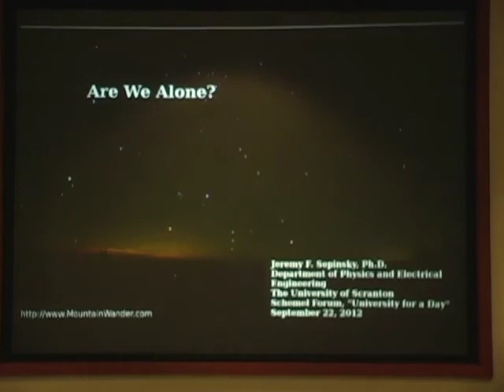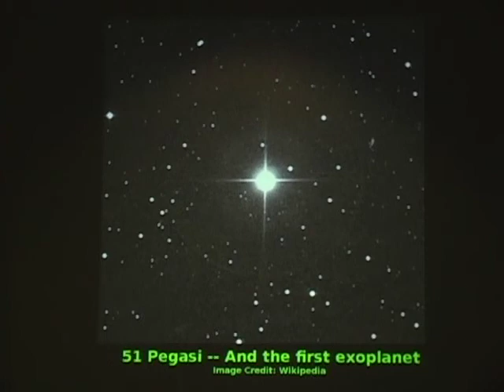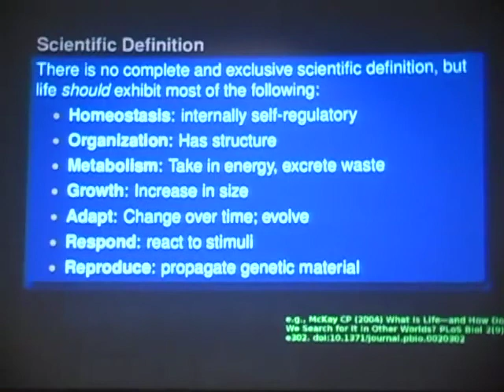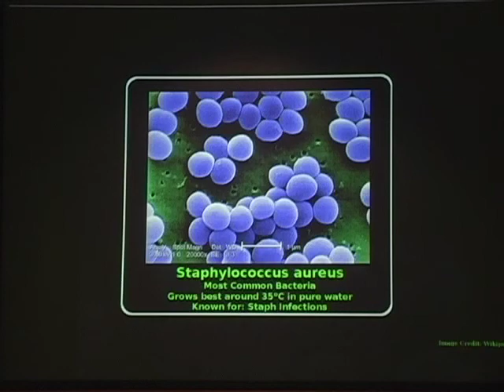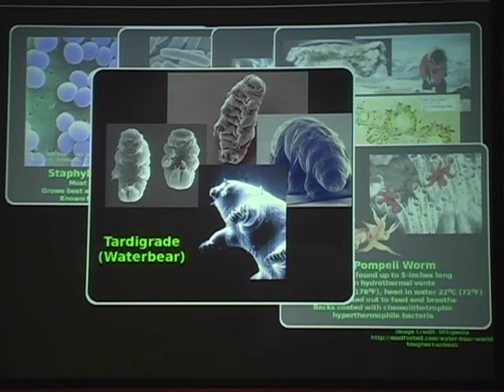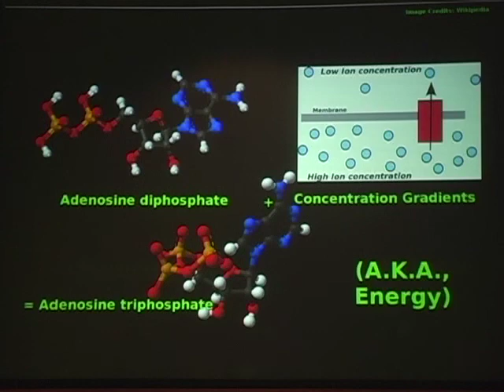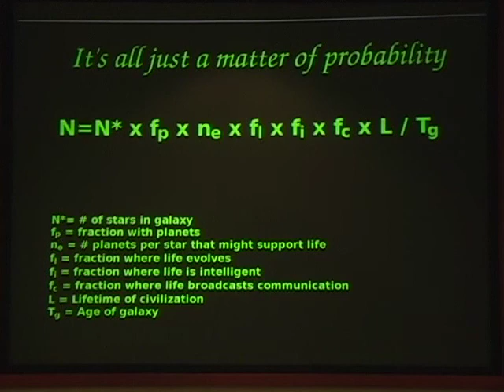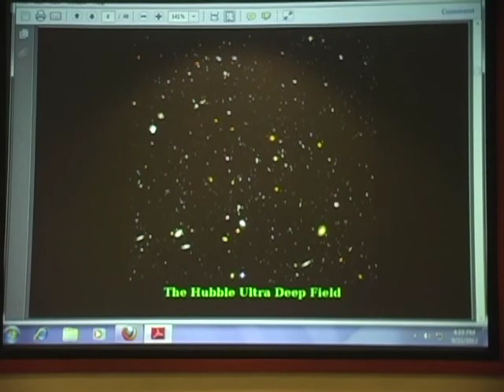"Are We Alone? An Exploration of Life in the Universe" by Jeremy Sepinsky, Ph.D.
Jeremy Sepinsky, Ph.D., Assistant Professor of Physics at The University of Scranton explores the possibility of life on the myriad newly discovered planets, starting with an examination of life here on earth.